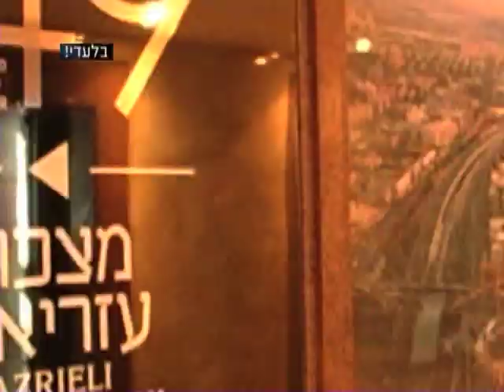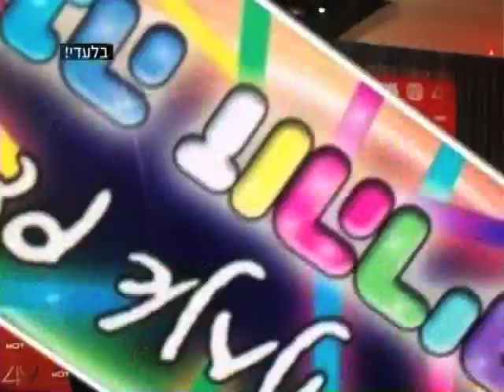הסולחה של לבנה וגילי מיילי - חדשות הבידור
לבנה זוהרים וגילי מיילי עושים סולחה בהשקת העונה החדשה של TLV , גלית גוטמן ובעלה זיו קורן נפרדים אחרי 17 שנות זוגיות,

חדשות הבידור, ימ א'-ה' ב-19:30 HOT בידור ישראלי